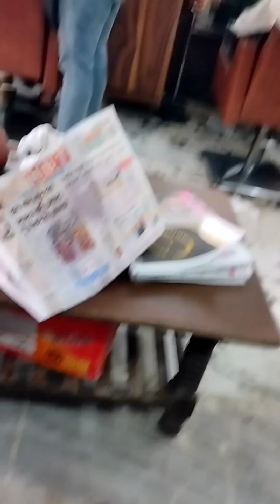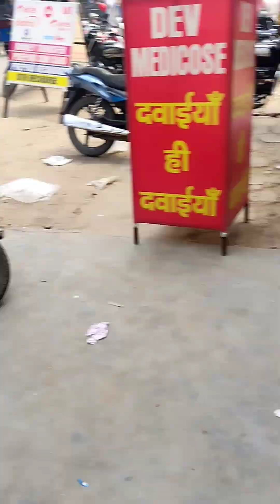ilu pahunchi salon... karvaya ganja... youtube video...